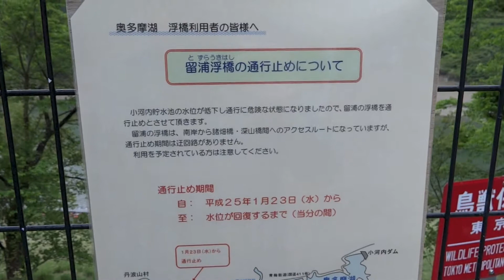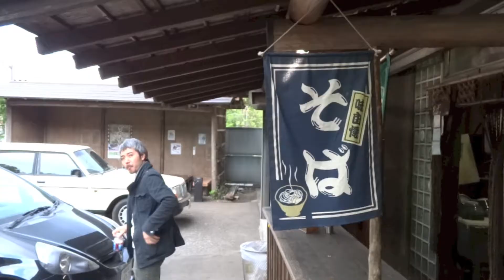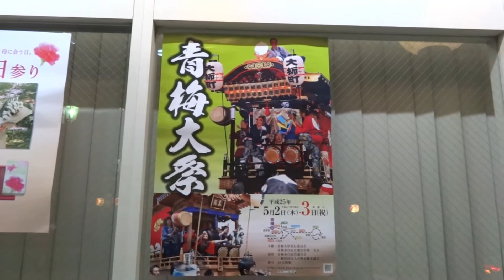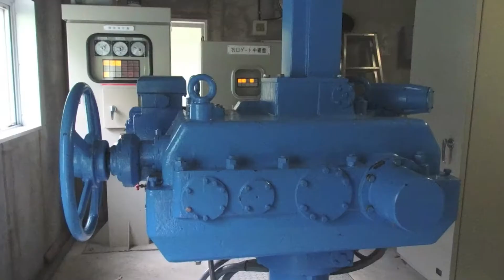KEN3TVと行こう男子3人旅奥多摩フォトウォーク@幻の浮き橋と青梅大祭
撮影@DSC-HX30V